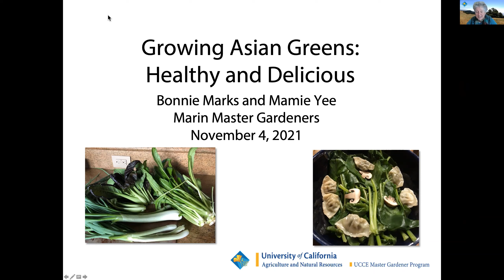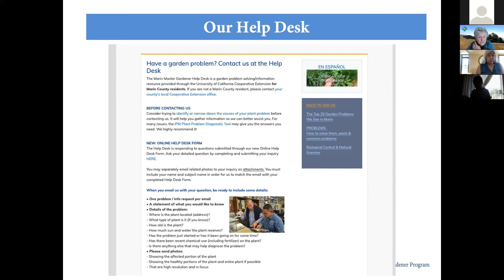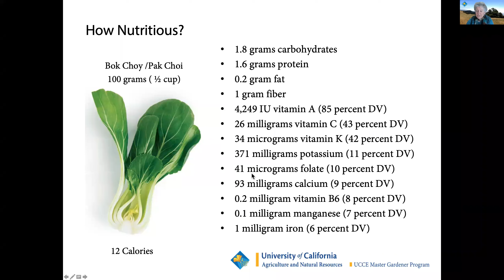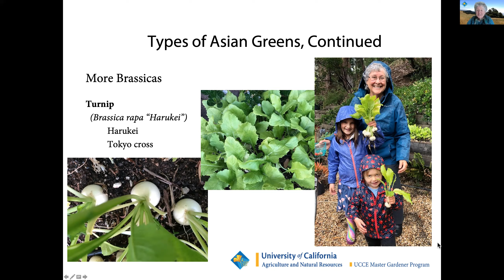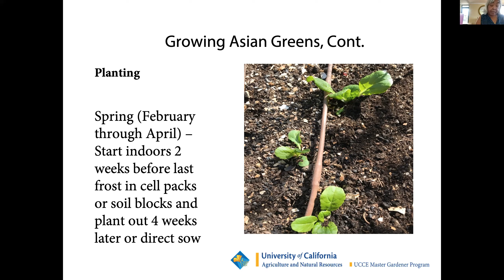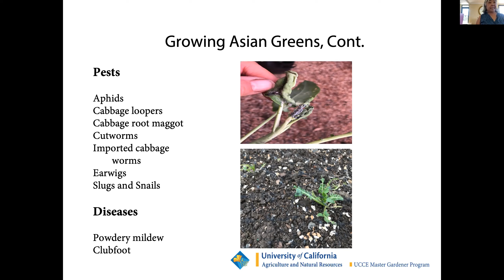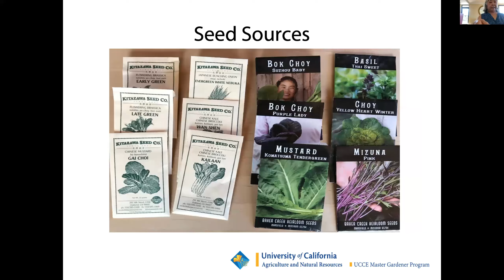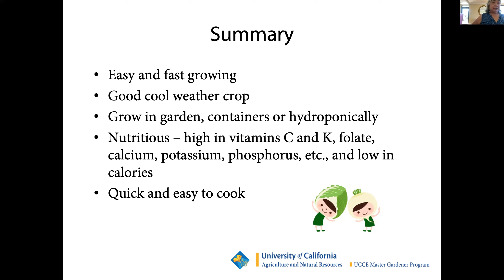Program Recording: Thinking of a Winter Garden? Grow Asian Greens!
Two Master Gardeners – one living in Point Reyes and the other in San Rafael, will discuss why you may want to grow Asian greens in your garden. They will teach you how to grow them, cover seed sources, and discuss potential pests so that you can be ready to plant this month and gather tasty greens in 40-60 days!